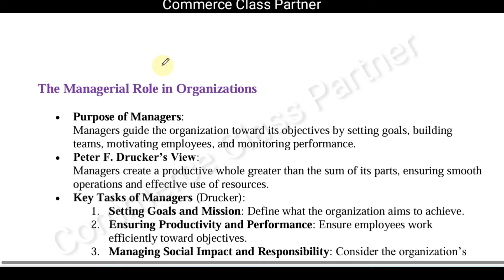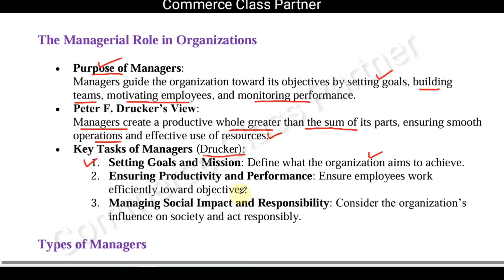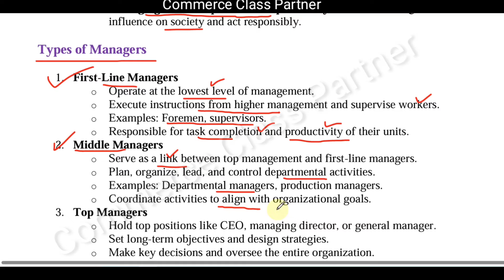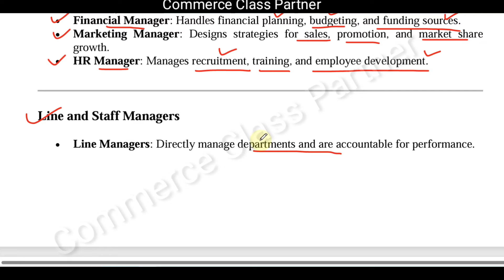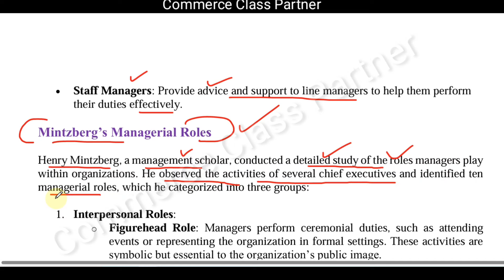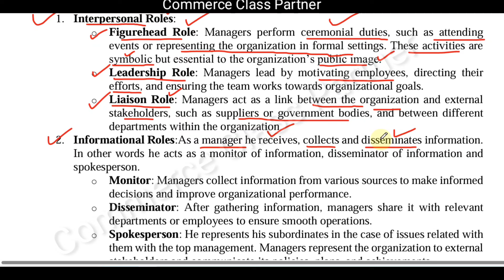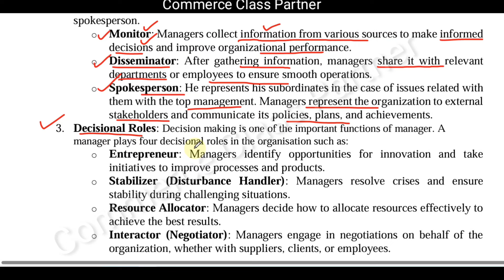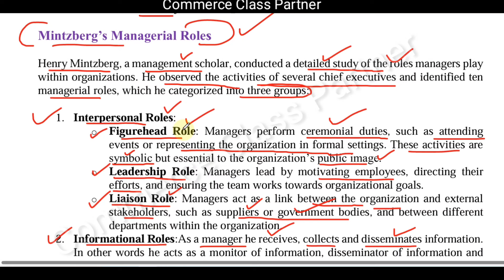Mintzberg’s Managerial Roles/Management Principles and Applications